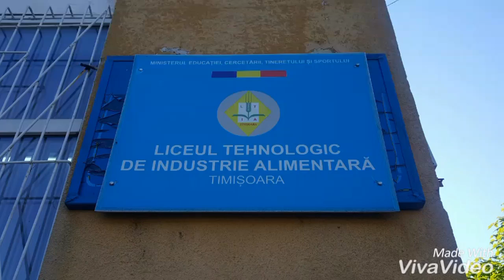Like pentru Flashmob-ul Liceului Tehnologic de Industrie Alimentara din Timisoara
Elevii de la Liceul Tehnologic de Industrie Alimentara din Timisoara s-au inscris la concursul BestFlashmob2017 - Suntem tanara generatie !